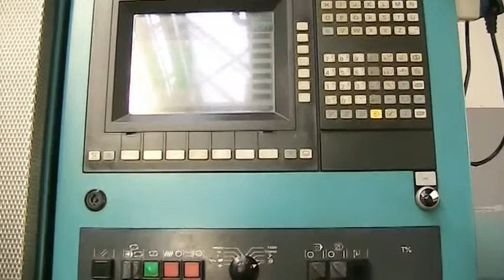Index ABC 42 #040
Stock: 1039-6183